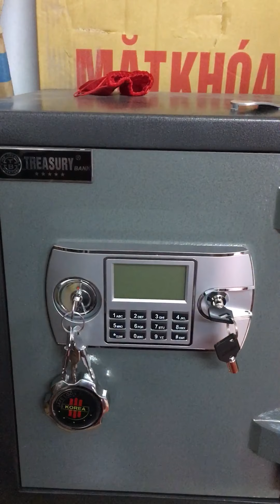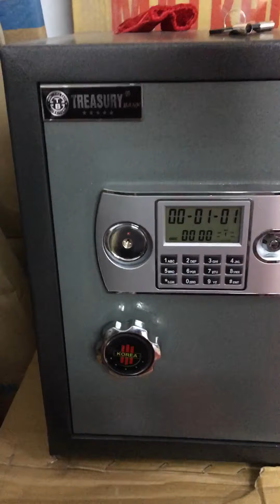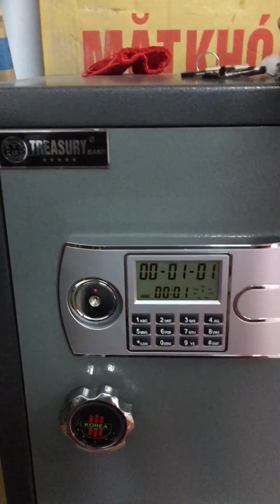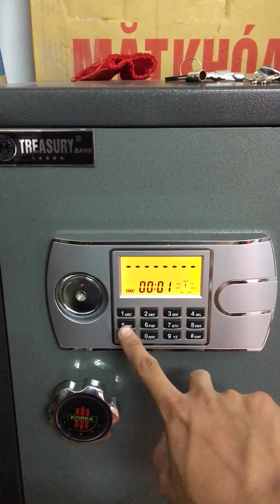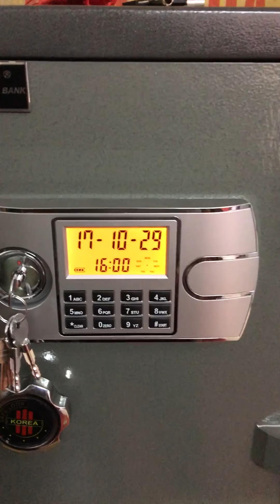Cách sử dụng két sắt khoá điện tử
Video hướng dẫn sử dụng két sắt khoá điện tử treasury bank ( phân phối độc quyền bởi ketsatxuatkhau.vn)